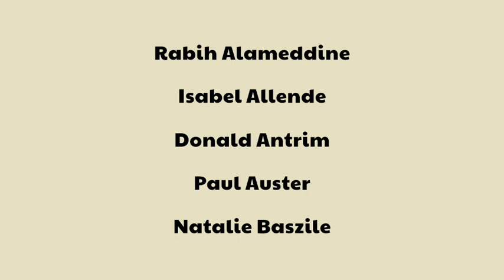The Every with Dave Eggers & Thi Bui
Litquake's 2021 Festival runs from 10/7-10/23. Full schedule at litquake.org!

To celebrate release of his new book The Every (McSweeney’s), celebrated author Dave Eggers will appear virtually in conversation with graphic novelist/illustrator Thi Bui (The Best We Could Do) A sequel to the runaway bestseller The Circle, The Every follows a former forest ranger and tech skeptic, Delaney Wells, as she tries to take down a dangerous monopoly from the inside. The Every was released only in independent bookstores on October 5.